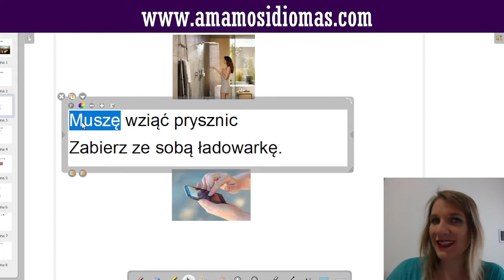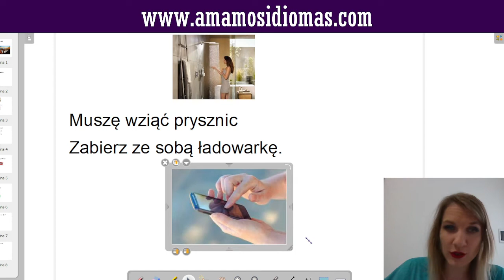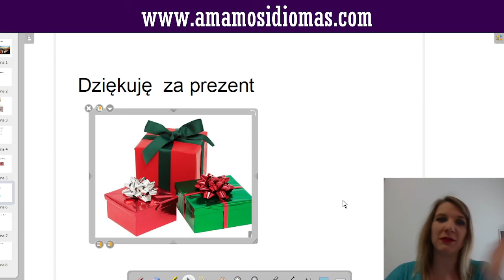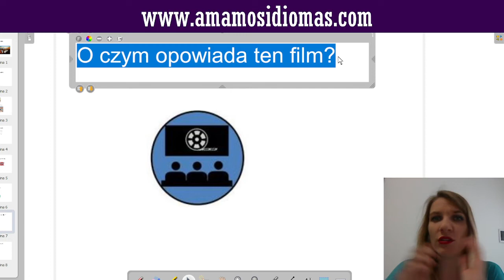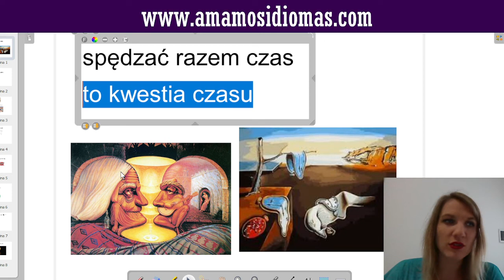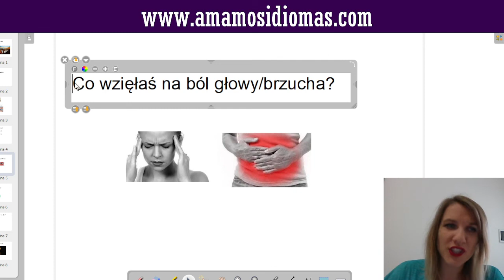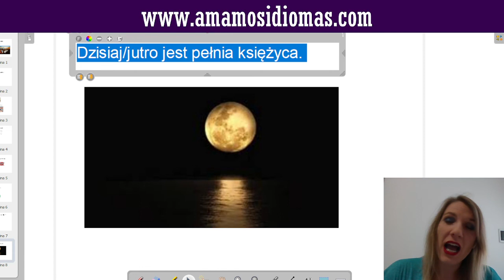Aprende polaco con imágenes Nivel principiante de idioma polaco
Aprendo idioma polaco con imágenes y gracias a tu imaginación! Mucho nuevo vocabulario en idioma polaco con expresiones que vas a usar mucho en tu vida cotidiana en Polonia. Interactua con los Polacos al nivel principiante y disfruta comunicando.

Sí quieres mejorar muy rápidamente tu idioma polaco, en "Amamos Idiomas" tenemos un gran número de herramientas que te podrán ser de gran ayuda, desde clases gratuitas, hasta libros de aprendizaje intensivo y cursos estructurados disponibles en nuestra platafroma educativa.